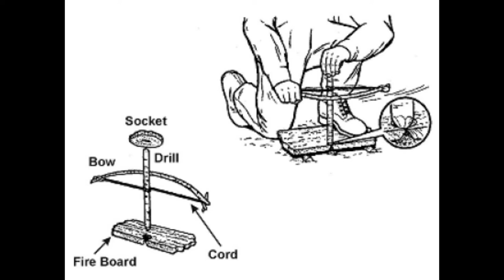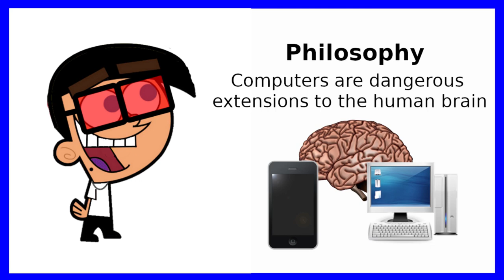Philosophy: Computers are dangerous extensions to the human brain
I believe that the evergrowing theme of computers becoming an extension of our brain is a frightening and dangerous idea because of adverse effects like difficulty using the brain when you don't have a computer and being able to have thoughts manipulated.